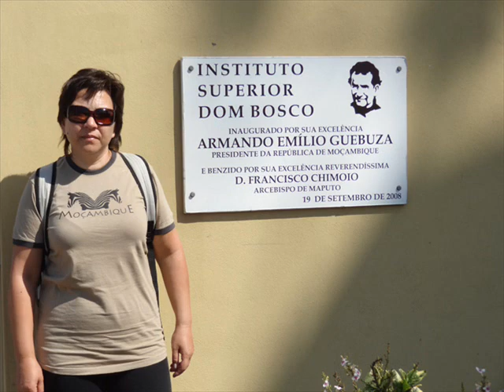Banda da Missão de São José de Lhanguene - 1ª parte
Musica pela Banda da Missão de São José de Lhanguene. 1ª parte. Um registo amador com mais de 4 décadas.